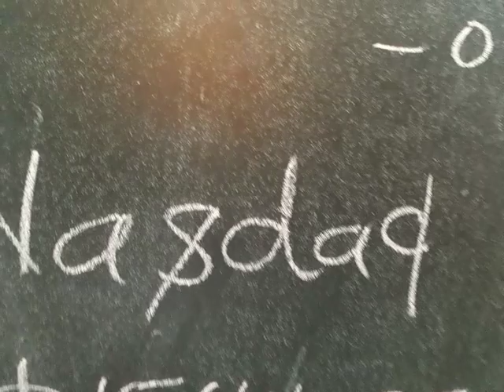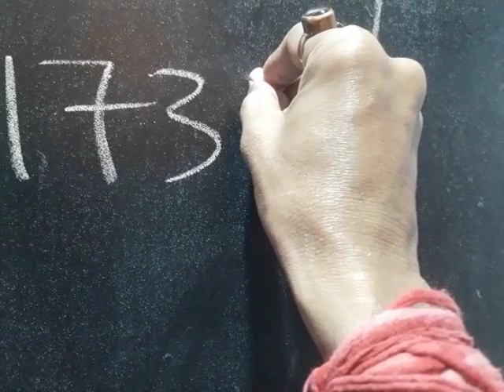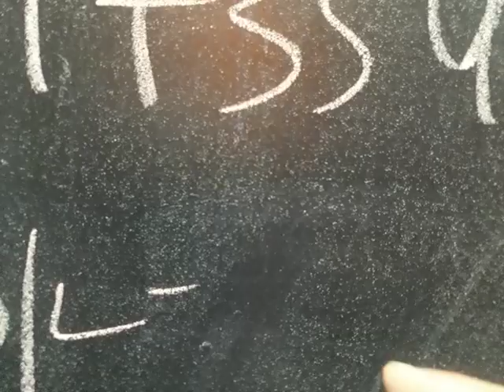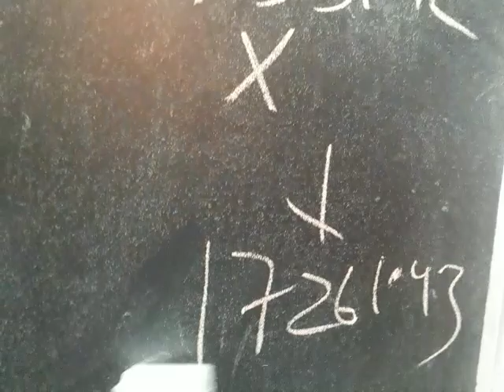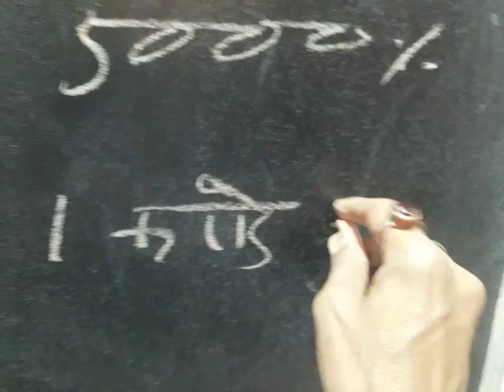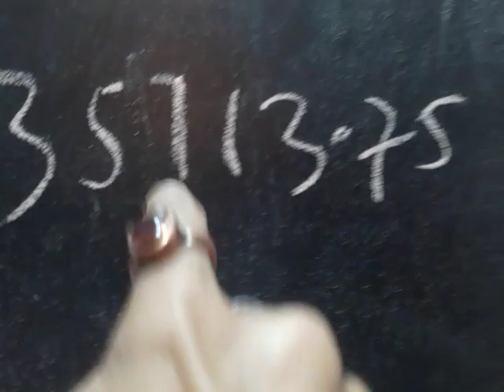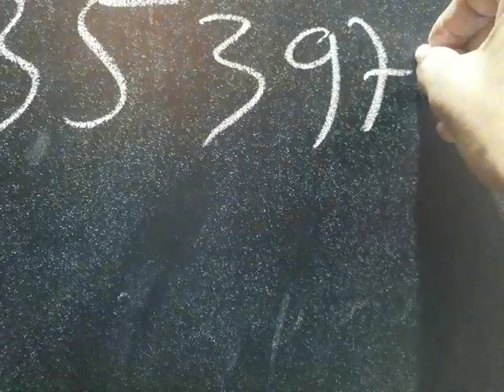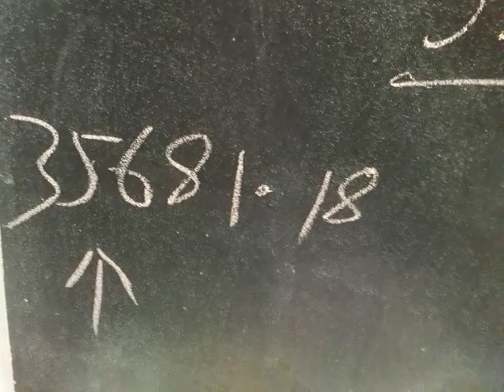आज का शेयर मार्केट update Dow jones NEWS. Nasdaq news.S&P500 news. Nifty50 and Niftybank.